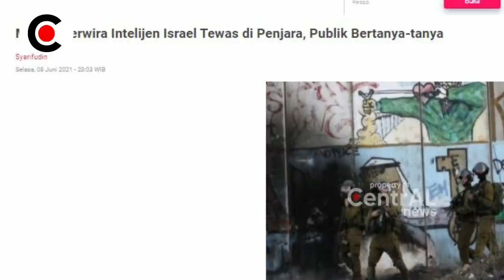BERITA TERKINI ~ NGERII!! PERWIR4 INTELIJEN ISR4EL TEW4S DI PENJ4RA, PENYEB4BNYA BIKIN MERINDIN9